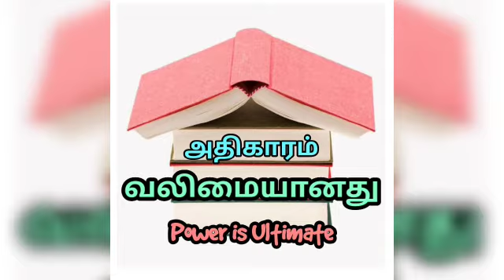வரலாற்றில் இன்று‌ || November 01